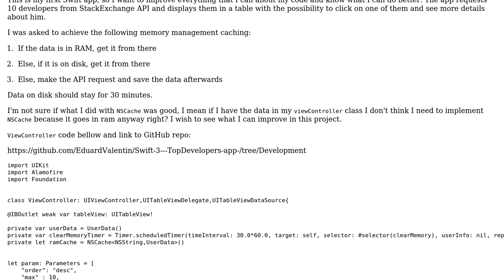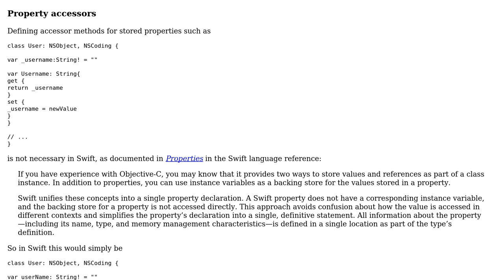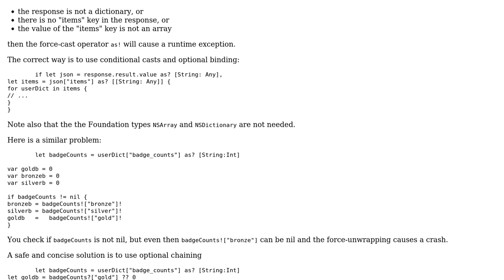Code Review: iOS Swift 3 app that requests data from the Stack Exchange API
With thanks & praise to God, and with thanks to the many people who have made this project possible! | Content (except music & images) licensed under CC BY-SA | Music | Images & others | With thanks to user Martin R user Jamal user Eduard Valentin and the Stack Exchange Network Trademarks are property of their respective owners. You are responsible for your own actions.